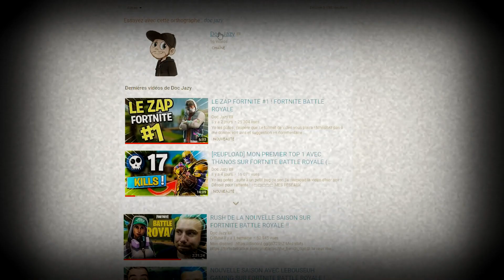LE RETOUR DU DOC SUR FORTNITE BATTLE ROYALE !!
Ceci est une description épurée.